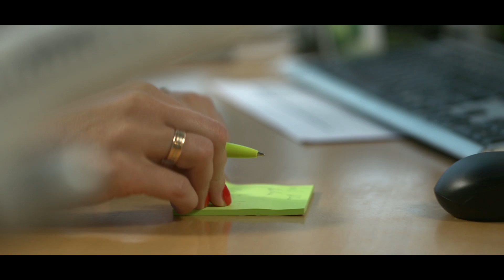Delivery Drone. High-Level RPAS conference opening (Riga, 2015)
On 5-6 March 2015, the "Remotely Piloted Aircraft Systems: Framing the future of Aviation" conference took place in Riga, Latvia. This event was organised by the Ministry of Transport of Latvia and the Civil Aviation Agency of Latvia, in cooperation with the European Commission, during the Latvian Presidency of the Council of the European Union. The event was built on the orientations given in the EC Communication on opening the Remotely Piloted Aircraft Systems (RPAS) market [EC COM(2014)207 – A New Era for Aviation – Opening the aviation market to the civil use of RPAS in a safe and sustainable manner]. Drone Technology with Latvian CAA was very creative, to open this conference.